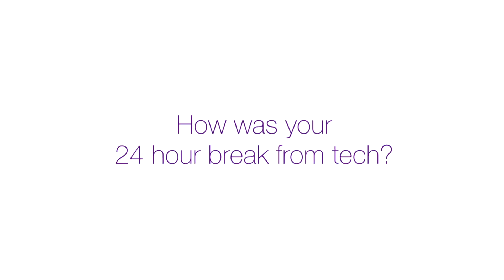TELUS | Take the TELUS Wise 24-Hour Tech-Free Challenge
Can you go tech-free for 24 hours? See how Family Channel’s network stars describe the benefits of achieving screen time balance.